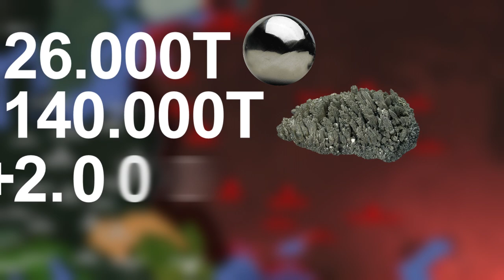💥La Operación Barbarroja 1941 #11🚀 | WW2❌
Otros Videos Interesantes:
RRSS:

0:00 Introducción
0:15  Antecedentes
1:00 Stalin confía en Hitler
2:08 Preparativos para la Invasión
3:17 Comienzo de la Operación Barbarroja
4:15 La URSS en retirada
6:47 La Batalla de Moscú
7:32 Final